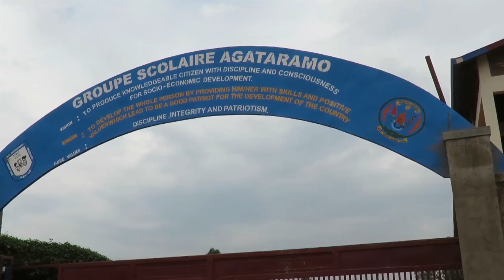Gasabo: abanyeshuri bamaze iminsi badafata ifunguro rya saa sita